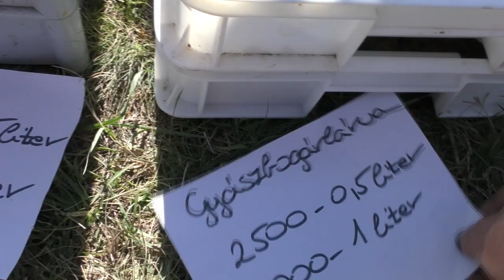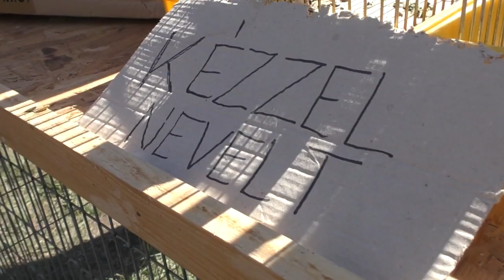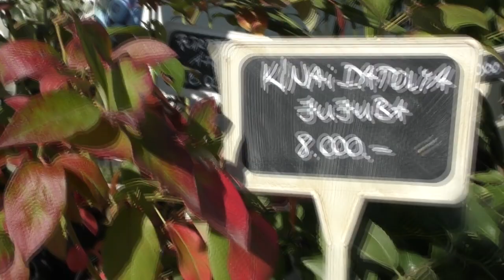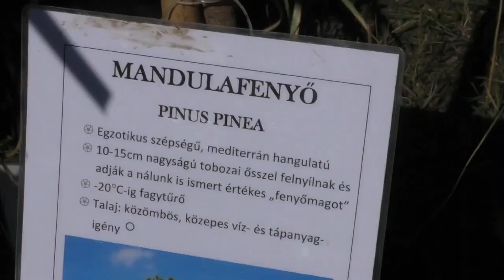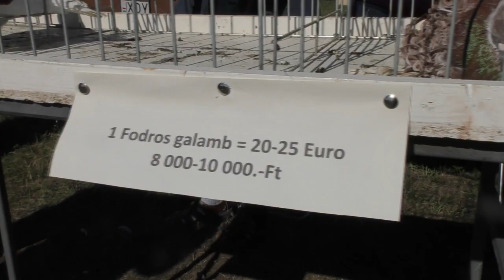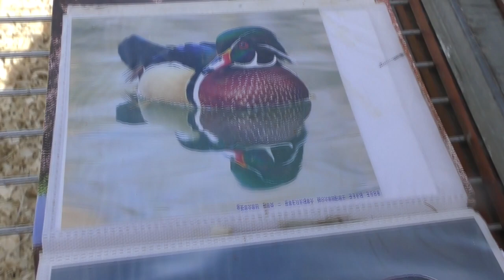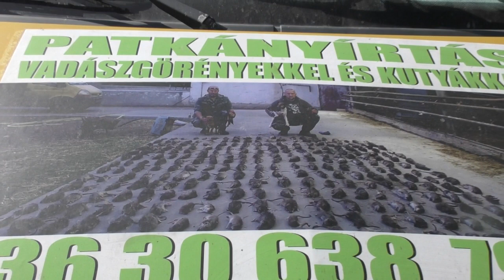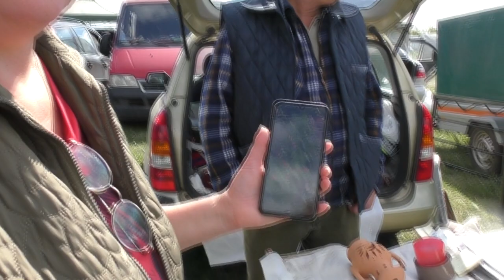Kisállat börze Monor 2022 Ősz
Szokás szerint óriási a felhozatal. A megközelítés kissé nehézkes. Megérdemelne ez a vásár egy jobb bejárat lehetőségét. Sok szép és különleges állat volt kiállítva, akik árulták őket pedig jó emberek.